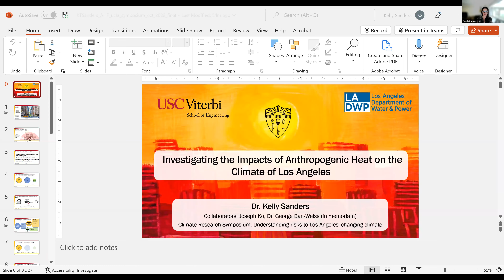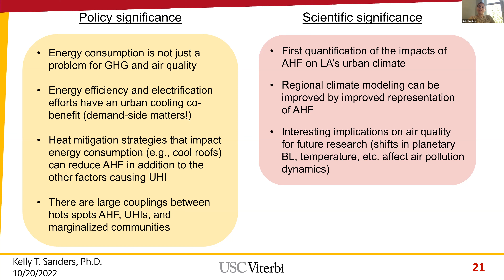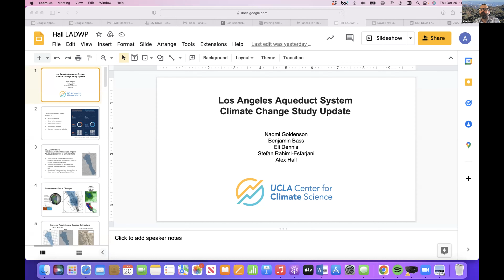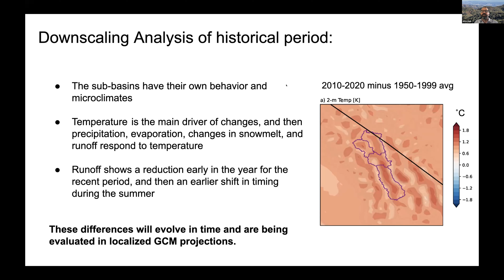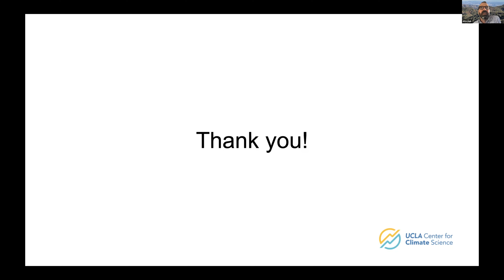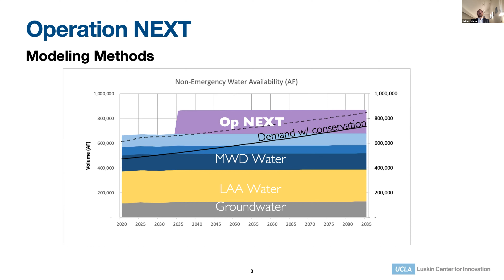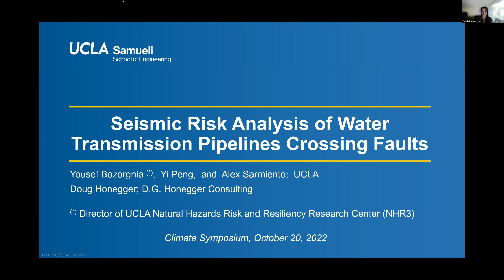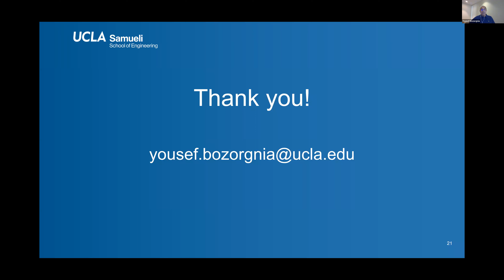Climate Research Symposium: Understanding Risks to Los Angeles' Changing Climate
Presenters:

• Dr. Alex Hall: L.A. Aqueduct System Climate Change Study Update & Reducing Uncertainties in Los Angeles Aqueduct Sensitivity to Climate Risks
• Dr. Greg Pierce: Valuing the Resiliency Benefits of the Hyperion Reuse and Groundwater Development Program
• Dr. Yousef Bozorgnia: Seismic Risk Assessment of Distributed Water Infrastructure Crossing Earthquake Faults in Southern California
• Dr. Kelly Sanders: Investigating the Impacts of Anthropogenic Heat on the Climate of Los Angeles